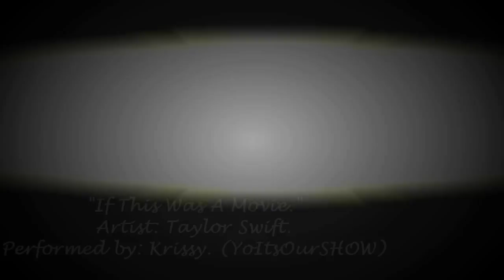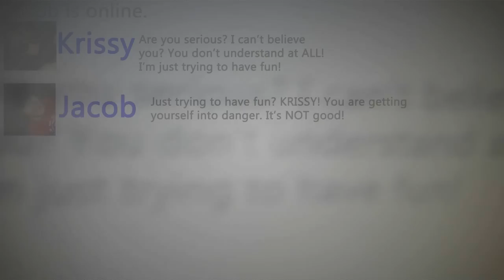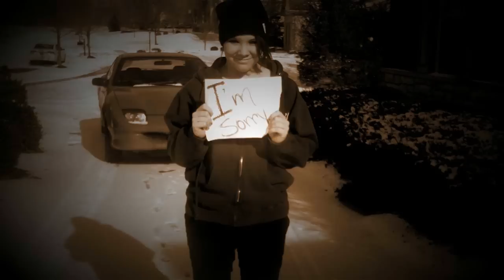If This Was A Movie. Taylor Swift. Music Video.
I used clips of my neighbor and he has no ideaa. shhh! xD
One of my bests I must say(;
YoItsOurSHOW is my other account!

ORIGINAL DESCRIPTION!;

I worked EXTREMELY hard on this video. I actually spent 3 days on it.
& went outside in the snow in a dress.(: I was legit PINK when I came inside.
ahahaha. But It was worth it! :D

I absolutely love this song! Taylor always seems to know how you feel. Lol.

You should fav this because My neighbor Michael's in it. .& he has NO idea I used those clips. Hehe(: Those are actually old pics and videos from the summer. So that's why when I made the more "present" parts of the video...I had to be the guy. Lol.

Key-Guide-Plot;
Black&White=Past
Sepia=What she(me) WANTS.
Tv=Just things in her head.

The whole plot is about how the girl just wants her life to be like the movies basically.(: